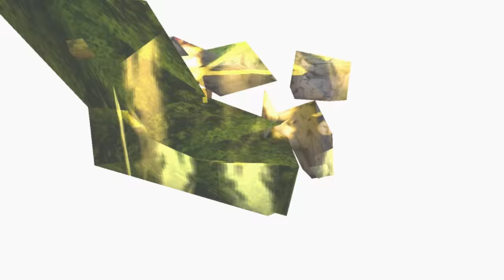ALUNDRA 2 : La Baleine Démon...[1/3] | Let's play FR #17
Dans cet épisode 17 , après avoir battu le boss final des ruines d'Eden, nous récupérons la deuxième et troisième relique !

En voulant sortir de la salle ou nous avons récupérer la dernière relique nous retrouvons notre très cher Nunugi qui nous indique que Notre potte Zeppo nous attend au port de Puerto Médusa..

Après avoir finalement rencontrer notre famille de pirate et pris le bateau avec eux , nous sommes attaqué et mangé / gobé par une
baleine mécanique ... Flint est le seul à éviter au carnage et décide de partir à la recherche de son équipage..

C'est ainsi que l'on entame la suite de notre périple !
Notre but : Sortir de cette Baleine et récupérer avant tout les 3 reliques (Car oui Flint a perdu les 3 reliques en rentrant dans la baleine ..)

Episode 17, Take a seat & Enjoy ;).